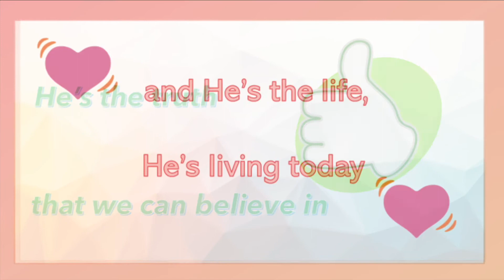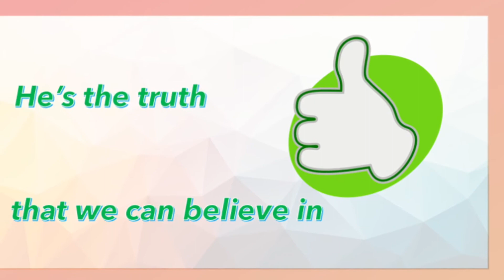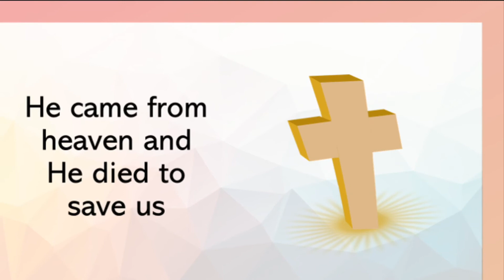Welcome to CCB Kids 16th May 2021.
We're still thinking about Heroes but also how God asks us to use or skills and talents to do good things with him.